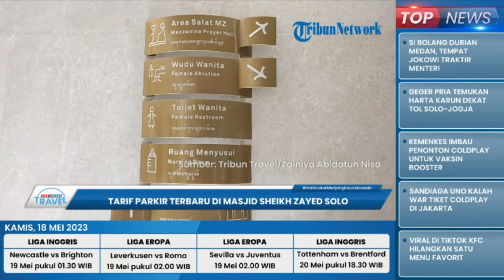UPDATE Tarif Parkir Masjid Sheikh Zayed Solo, Pemkot Imbau Warga Tak Bayar jika Tidak Sesuai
TRIBUN-VIDEO.COM - Masjid Raya Sheikh Zayed, Solo telah dibuka untuk umum pada Rabu (1/3/2023).

Guna mengantisipasi pihak-pihak yang memanfaatkan situasi dengan menaikkan tarif parkir Masjid Sheikh Zayed, pihak Pemerintah Kota Surakarta mengeluarkan aturan tarif parkir.

Kehadiran masjid megah yang merupakan hadiah dari Uni Emirat Arab (UEA) menarik minat kunjungan wisatawan, baik dari dalam maupun luar Kota Solo.

Pada akhir pekan, banyak orang yang berkunjung ke masjid ini dengan menggunakan kendaraan pribadi, seperti mobil dan sepeda motor.

Sementara itu, mereka yang datang secara rombongan dengan naik bus harus parkir di kantung parkir.

Yakni Terminal Tirtonadi, Benteng Vastenburg, Solo Technopark, Pedaringan, dan Rumah Duka Thiong Ting, lalu dioper dengan shuttle ke Masjid Raya Sheikh Zayed.

Adapun pengunjung yang datang dengan kendaraan pribadi bisa memarkirkan kendaraannya di tempat parkir sekitar masjid.

Beberapa pihak memang membuka jasa tempat parkir.

Dikutip dari laman Dinas Pariwisata Kota Surakarta pada 10 Mei 2023, berikut tarif parkir di Masjid Raya Sheikh Zayed:

Tempat parkir sekitar Masjid Sheikh Zayed

Sepeda motor: Rp 3.000

Mobil: Rp 5.000

Elf/minibus: Rp 10.000

Semenatara Bus besar: Dilarang parkir

Tempat parkir di Perumda Pedaringan

Bus: Rp 19.800

Tempat parkir di Terminal Tirtonadi

Bus: Sementara gratis (menunggu aturan)

Adapun pihak Pemkot Surakarta juga mengimbau kepada wisatawan di Masjid Raya Sheikh Zayed untuk jangan mau membayar tarif parkir di luar ketentuan.

Wisatawan juga bisa melaporkan praktik parkir yang melanggar ketentuan, seperti jika harganya lebih mahal, yakni dengan menghubungi:

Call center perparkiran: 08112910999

Call center Dinas Perhubungan Kota Surakarta: 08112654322

Laporkan dengan format:

- Nama pelapor

- Kronologi lengkap kejadian
- Foto atau video oknum juru parkir, dan;

- Lokasi tempat parkir

(Tribun-Video.com/ Kompas.com)

Artikel ini telah tayang di Kompas.com dengan judul "Tarif Parkir Terbaru di Masjid Sheikh Zayed Solo, Jangan Mau Bayar jika Tidak Sesuai", Klik untuk baca